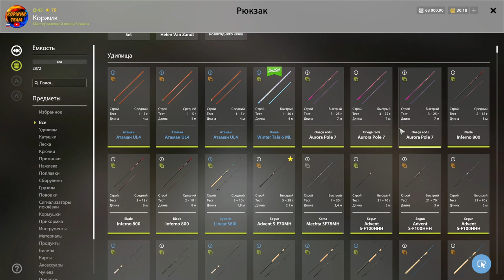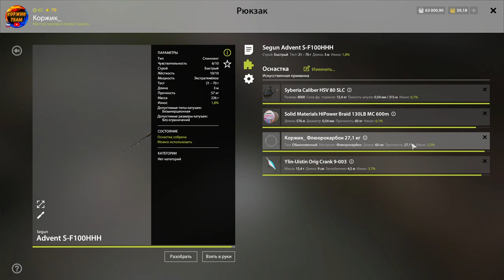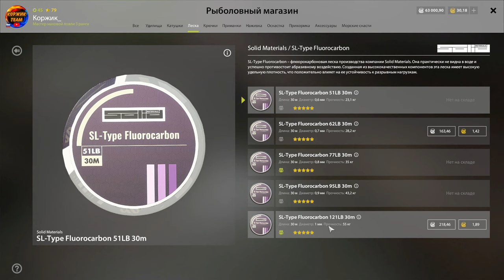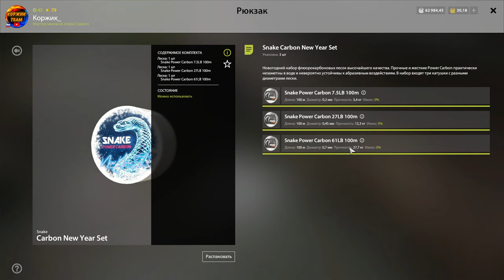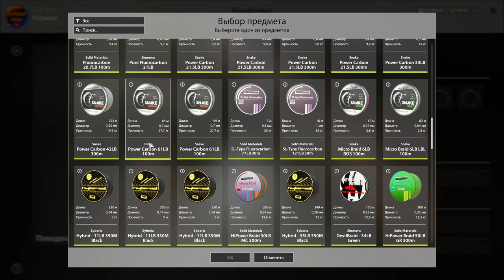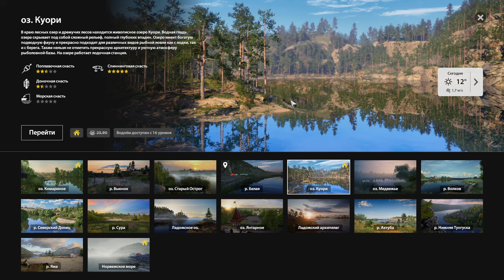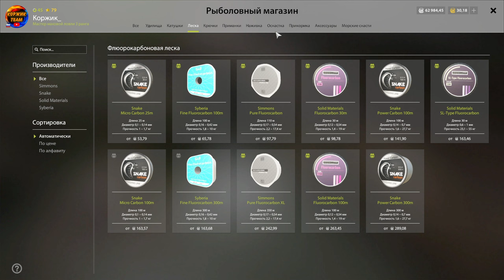Если ЩУКА, постоянно ОТКУСЫВАЕТ поводок (приманку) ● Русская Рыбалка 4 | РР4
Что делать, чтобы ЩУКА не ОТКУСЫВАЛА поводок? ● Русская Рыбалка 4 | РР4

Мой ник в игре - Коржик_

Заказы Коржику 👇👇👇
Указать в сообщении...

Заказать любой трек (адекватный...) - 50₽ (с матами после 00-00 по мск)
Отправить ловить, на желаемый водоем - 400₽
Ловить на море - 500₽
Ловить на АДРИАТИКУ на АРХИП! - 750₽
Зарубится 1 на 1 на любом водоеме и рыбе) - 500₽
Напугать до усрачки стримера и зрителей - 666₽
раздел обновляется...

Мой комп:
• Проц - AMD Ryzen 5 2600
• Материнская плата - MSI A320M-A PRO
• Оператива -  DDR4 (2x8) 16GB HyperX FURY 2666MHz.
• Видеокарта: Palit NVIDIA GeForce GTX 1070 Dual 8Gb.
• SSD: Netac SA500, 512GB. + Жесткий 512 гб.
• Блок питания: Qdion QD500, 500W.
• 2 монитора - 24 и 22 дюйма.